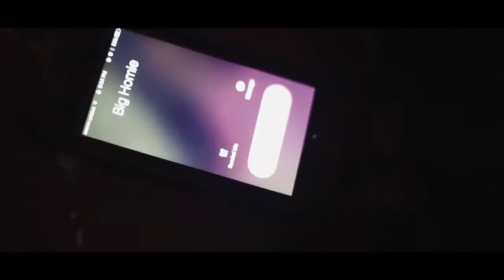Yung Ro - La Jeffery Story